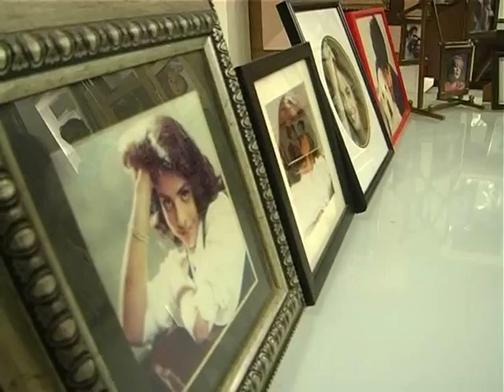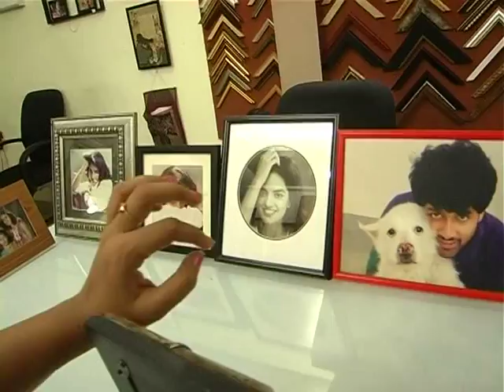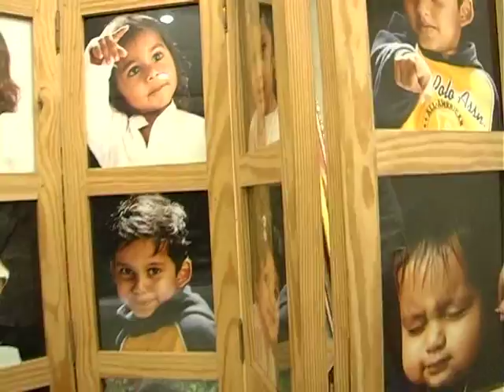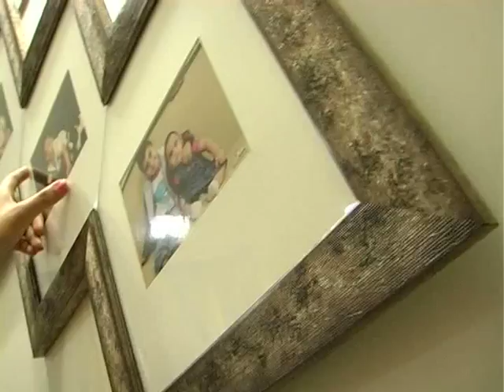Shoping Cart - Latest photo frames Part 1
The frame along with its mounts protects and complements the artwork. Art work framed well will stay in good condition for a longer period of time.As picture frames can be expensive when purchased new, some people remove pictures from a frame and use the frame for other pictures.